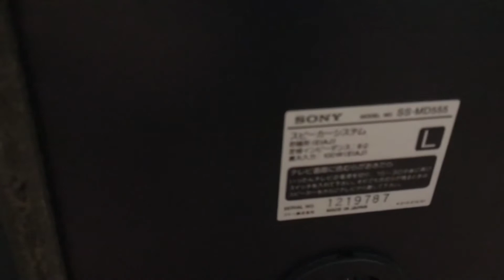Cặp Loa sony chất âm bạo lực báo giá chi tiết trong video ; zalo 0975575262